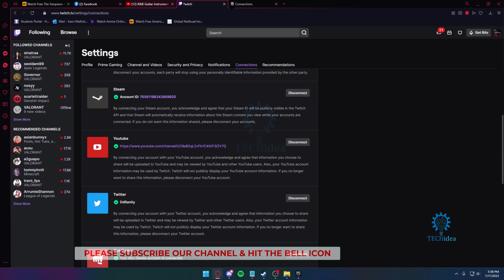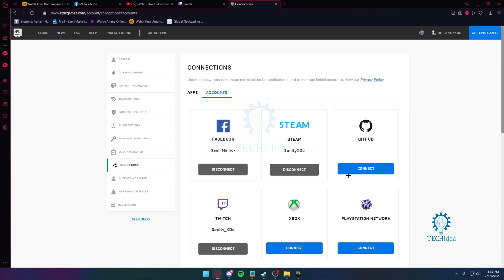How to Link Epic Games to Twitch 2025 [New Method]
▼ Related Keyword ▼
How to Link Epic Games to Twitch?,
epic games login,
how to link epic games account to twitch on mobile,